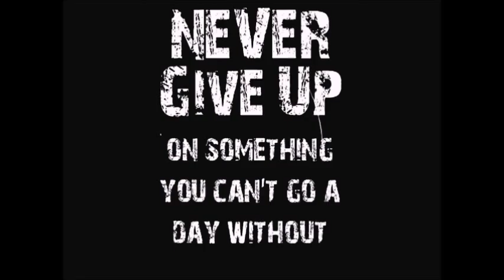They Know Freestyle By J-Truth.wmv